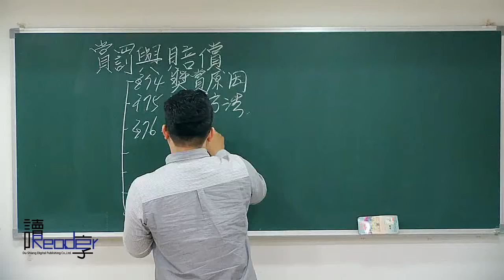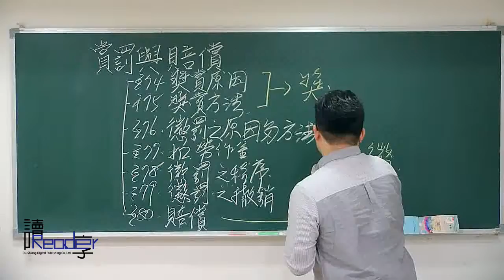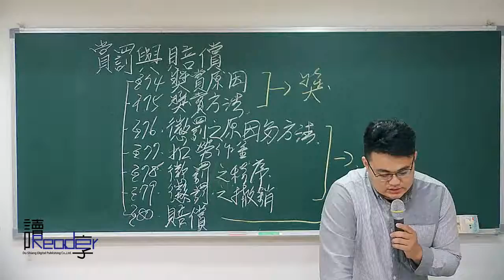讀享國考小學堂 2018米哥的監獄行刑法概要全修班 第12堂 賞罰與賠償